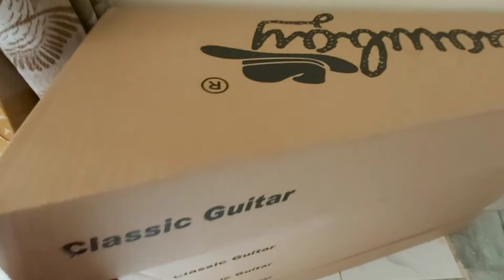Beda Guitalele, Ukulele & Kentrung